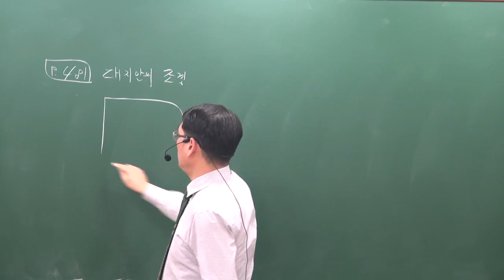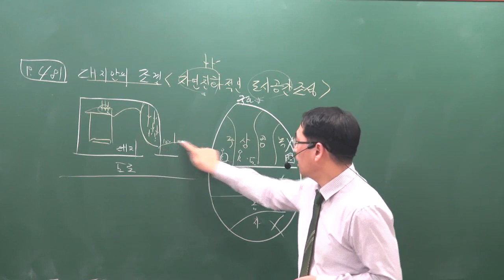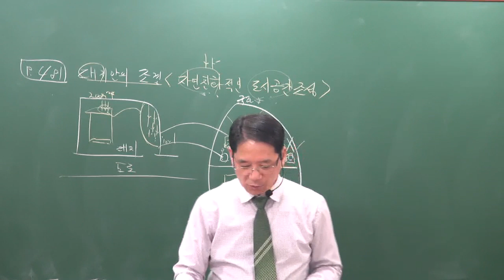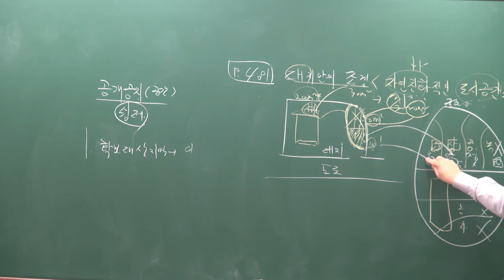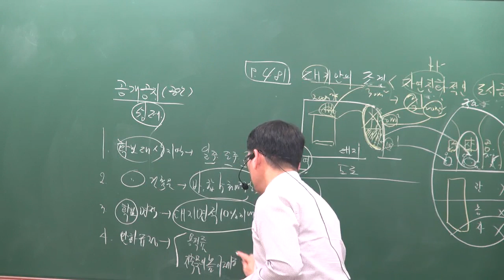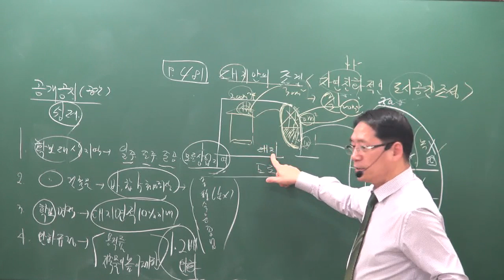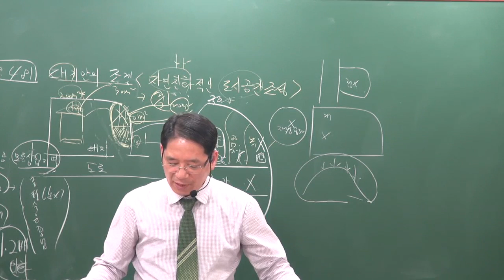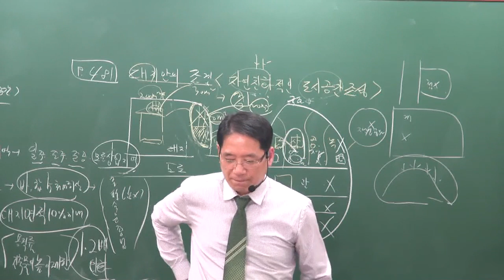[공전무] 2019년 공인중개사 부동산공법 기본이론 2-18